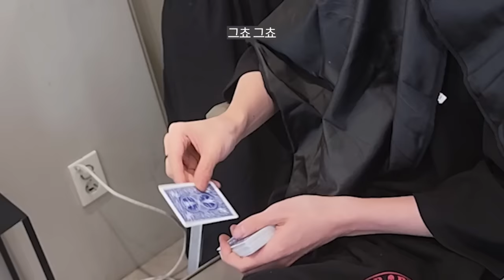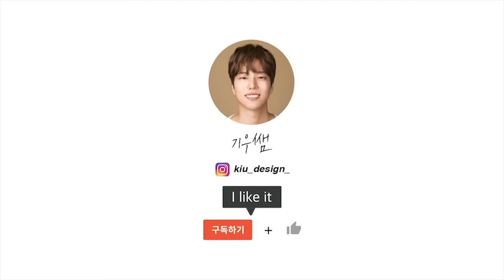미용실에서 손님으로 마술사가 오면 머리를 안하게 되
매일매일 새로운 뷰티커머스 플랫폼 헤메코랩
하나만 사도 무료배송 :)

망한머리대회 지원
머리자랑대회 혹은 사연 신청